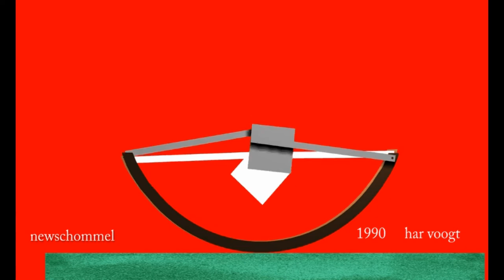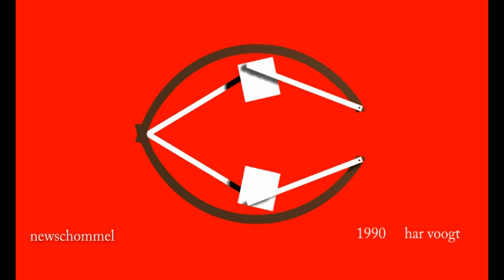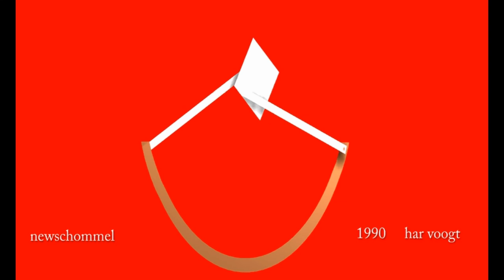Produce new schommel 1a